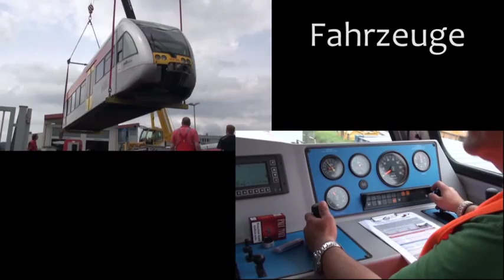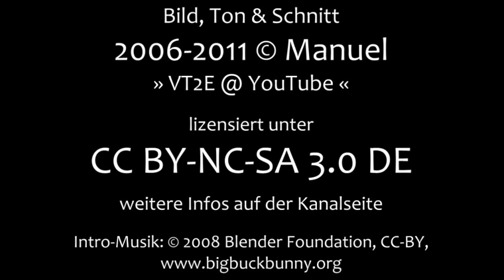Esslinger Triebwagen auf der Regentalbahn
Dieses Video ist Teil meiner Serie von Videos, die in meinem Kurzurlaub entstanden sind. Da ich letzten Herbst leider durch ein technisches Problem keine Gelegenheit hatte, die Wanderbahn im Regental zu erleben, habe ich das nun nachgeholt und gleichzeitig die Waldbahn nach interessanten Bahnübergängen abgeklappert.

Hier nun endlich die Fahrt der Wanderbahn im Regental (WiR). Zuerst einmal zum Fahrzeug: Voran läuft in diesem Video mit ausnahme der letzten Szene der VT 1, der 1952 von der Maschienenfabrik Esslingen mit der Nummer 23436 für die Bentheimer Eisenbahn gebaut wurde. Im Gegensatz zur zweimotorigen Variante wurde der Motor nicht unterflur, sondern auf dem verlängerten Drehgestell montiert. Was das Fahrzeug für mich besonders interessant machte, ist folgende Gegebenheit: 1972 wurde er an die Frankfurt-Königsteiner Eisenbahn (FKE) verkauft! Im Jahr 1977 ging er dann an die Regental Bahnbetriebs GmbH (RBG), wo er auch auf der Bayerischen Waldbahn eingesetzt wurde. Das heißt, dieses Fahrzeug war fünf Jahre lang auf der Steigung von Höchst nach Königstein unterwegs. Später, nach der Einstellung des Verkehrs auf der Stammstrecke der Regentalbahn, wurde er vom neu gegründeten Verein der WiR erworben und restauriert. Seit dem fährt er mehrmals im Jahr im Museums- und Tourismusverkehr. Der steuerwagen VS 161 wurde übrigens vier Jahre später für die Kiel-Segeberger Eisenbahn gebaut und kam dann auch über die RBG (ebenfalls 1977) zur WiR.

Bei der Strecke handelt es sich um die Regentalbahn Gotteszell--Viechtach--Baibach. Leider ist das Stück jenseits Viechtach bereits abgebaut. Das Reststück wird täglich für Werkstattfahrten der RBG und eben den Sonderverkehr der WiR genutzt und im Zugleitbetrieb betrieben.

Letztes mal war das Wetter bestens und kein Zug unterwegs - diesmal war es andersrum. Ich habe den Zug an einem Tag begleitet und an verschiedenen Stellen aufgenommen:
Szene 1 - Teisnach, Ausfahrt
Szene 2 - am Ochsenberg kurz vor Gotteszell
Szene 3 - an der Grandmühle vor Patersdorf
Szene 4 - am Schwarzen Regen vor Gumpenried-Asbach